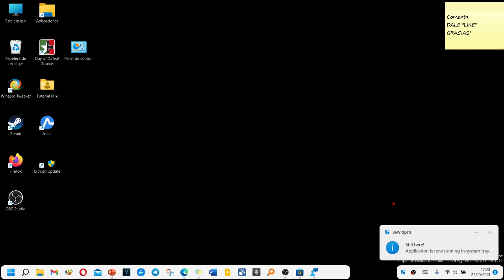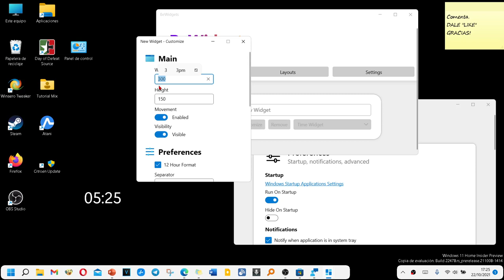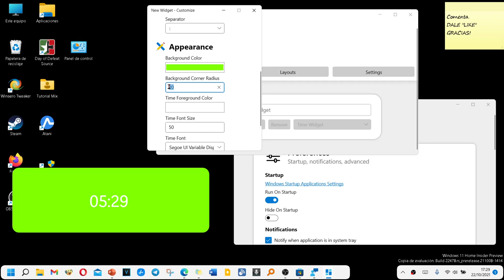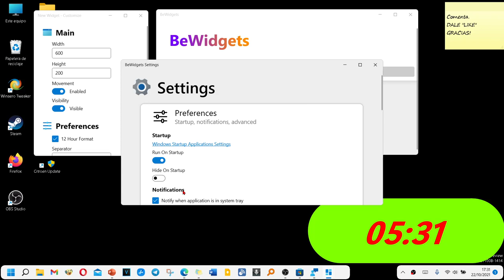Reloj en el escritorio de Windows 11 y Windows 10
Enseñó una aplicación con la que podemos poner un reloj gigante en el escritorio de nuestro ordenador con el sistema operativo Microsoft Windows 11 aunque también sirve para Windows 10. La aplicación es gratis pesa muy poco y consume muy poquito recursos también punto espero que os guste